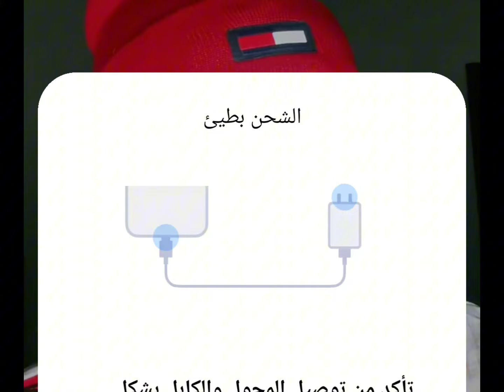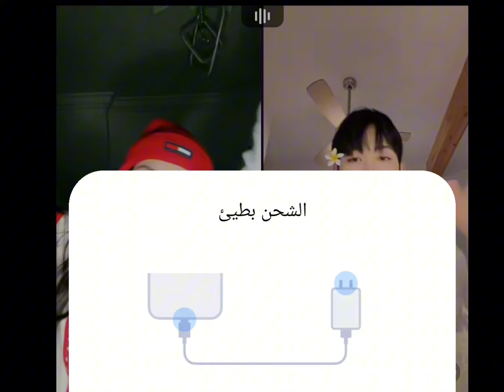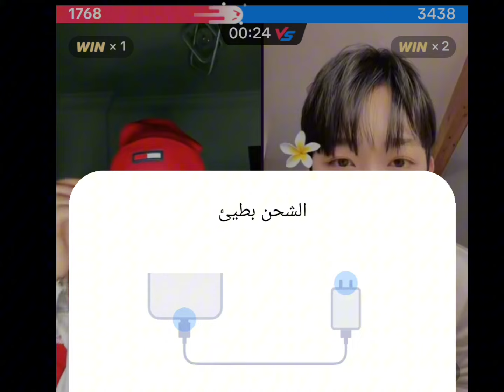بث كوبرا (part 1) + مع روكي+ ادهم + احمد النرجسي + كيشان 😅